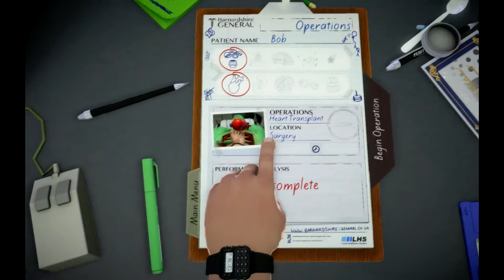Surgeon Simulator - Amateur Surgery!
I tried to perform a heart transplant using a coffee mug. Best surgeon ever!